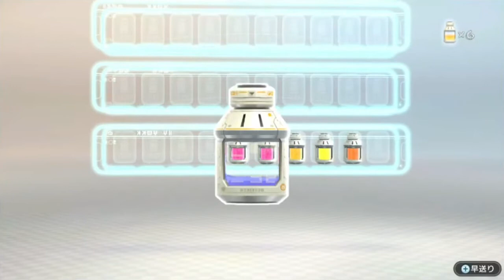巨大生物怖すぎぃ～。 - #03【ピクミン3 デラックス】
癒やされねぇ！！！！！